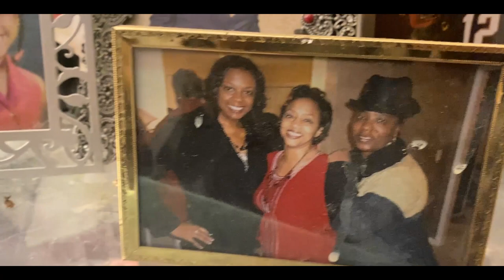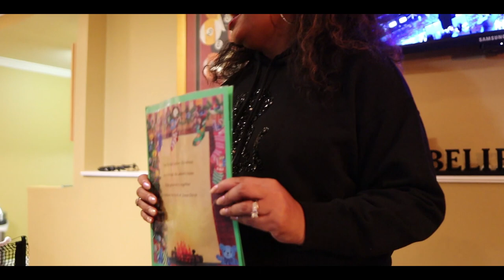The Lemons Family Christmas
Happy Holidays from The Lemons